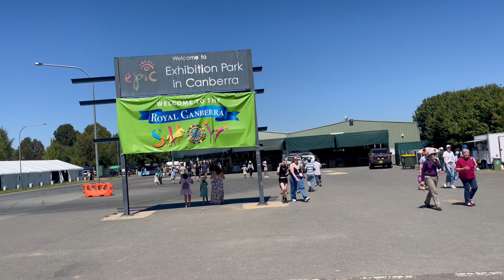Fun Fair 🎢 at Canberra ll Royal Canberra 🇦🇺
Hi Guys, Good Morning

Having fun at Royal Canberra Funfair🎢.

TJ